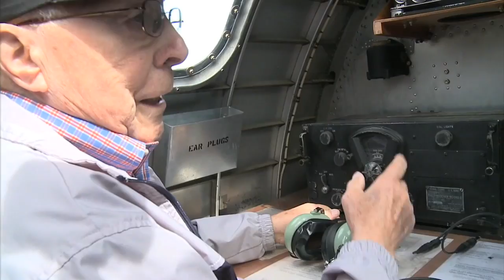WWII Vet Relives History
A 92-year-old World War II veteran decided to take his family up in a B-17 bomber like the one he once flew. The flight allowed him to tell his family about the 23 missions he flew during the war, including one where he was shot down and held as a prisoner for 18 months.